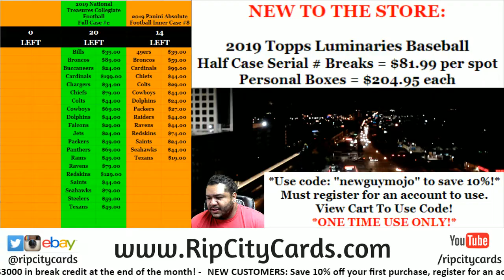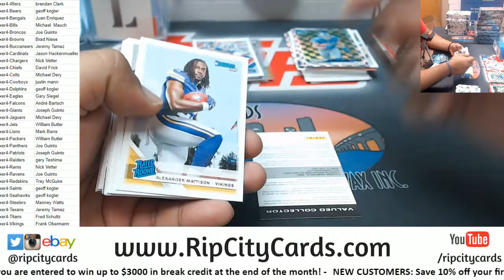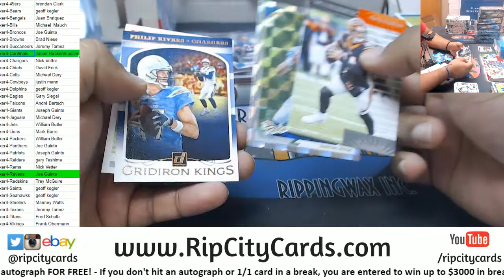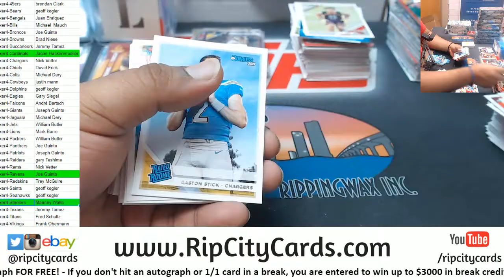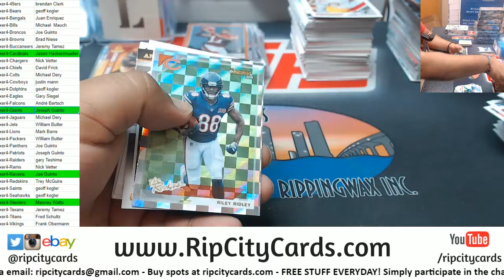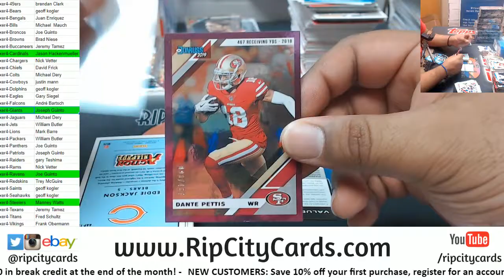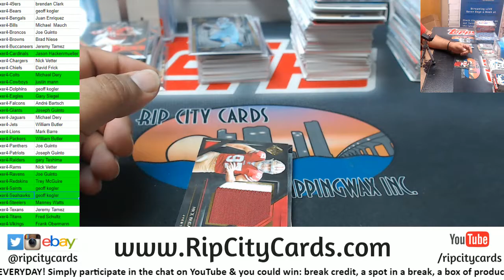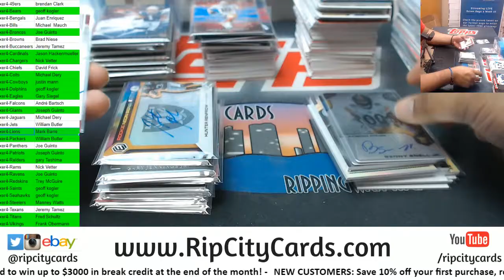2019 Football 15 Box Mixer O' Goodness #4 RCC